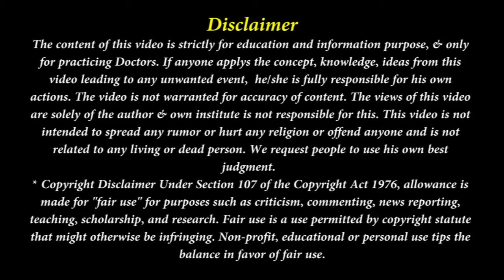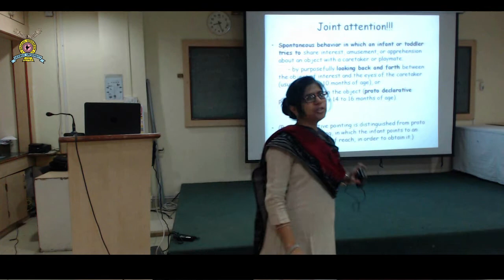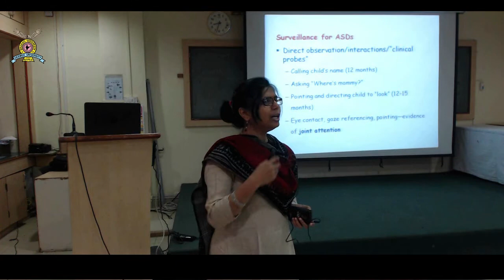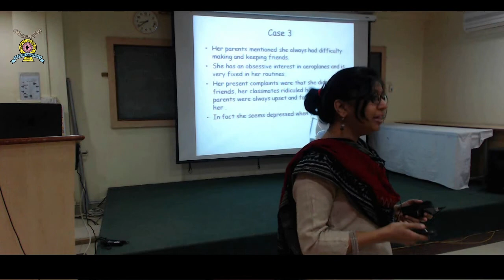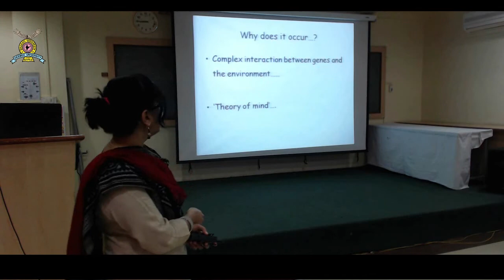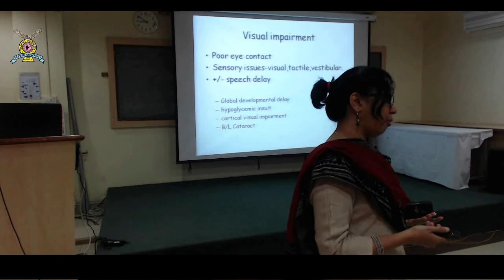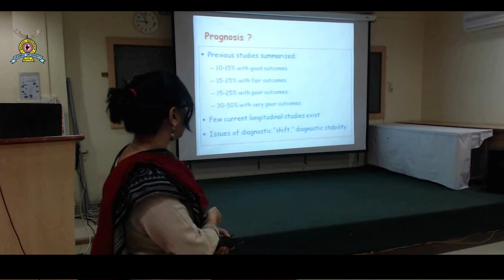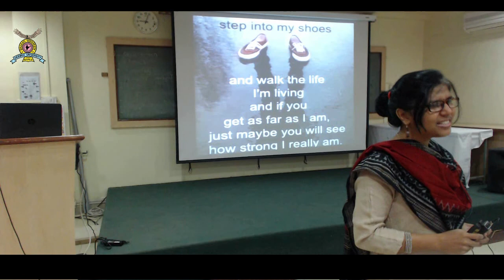CME on "Autism spectrum disorders" By Dr Leena Srivastava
CME on "Autism spectrum disorders" By Dr Leena Srivastava, Developmental Pediatrician & Neurologist